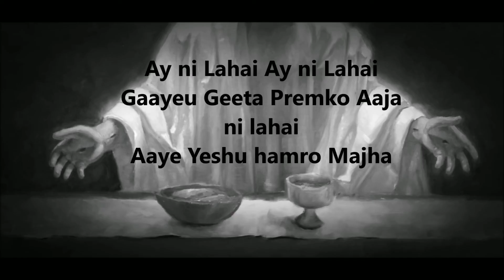'Yeshuko chhatima' Adrian Dewan ||| karaoke covered by Avishek Church Rajahar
Checkout OTHER SONGS of this channel